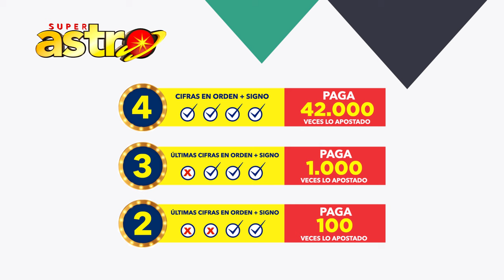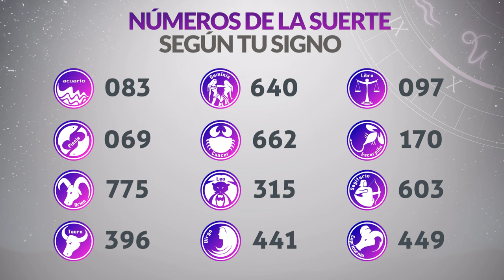Resultado ASTRO SOL y ASTRO LUNA del Lunes 24 de Junio de 2024 SUPER ASTRO 😱💰🚨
Resultado de Astro Luna Lunes 24 de Junio de 2024
Astro sol del vienticuatro de junio
Astro luna del vienticuatro de junio
Super Astro del vienticuatro de junio
Resultado de Astro Sol vienticuatro de junio
Resultado de Astro Luna vienticuatro de junio
astro luna
loteria astro
invierte
resultados gana
loterias gana